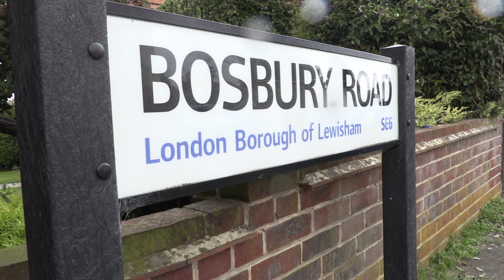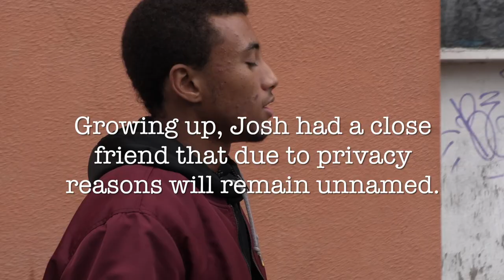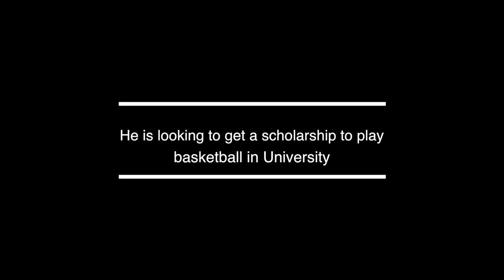Joshua Edwards: The British Baller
Joshua Edwards: The British Baller is a documentary that explores the life of Josh Edwards and the main drive in his life, Basketball.